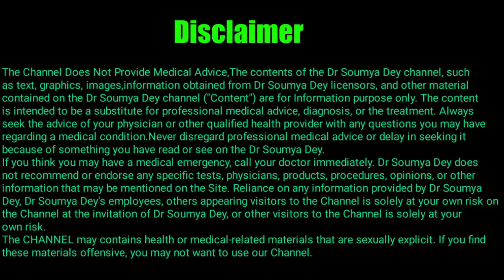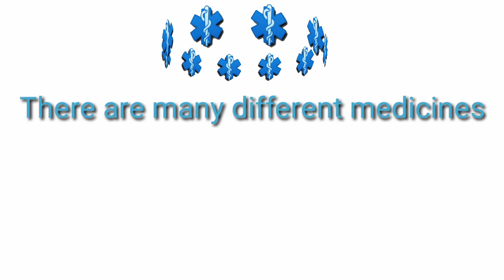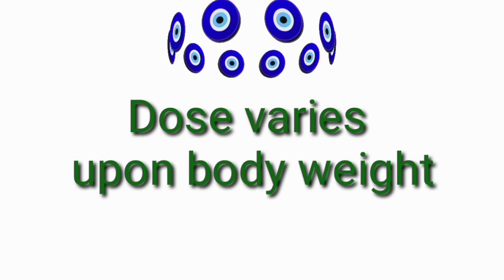Best Medicine for Ganglion | Ganglion cyst ko thik kaise karen 2021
by Dr Soumya Dey

iss video main Maine details main describe Kia Hain  ki Best Medicine for Ganglion | Ganglion cyst ko thik kaise karen 2021 Top  Homeopathy Medicines for Ganglion , best Medicines for Ganglion , genuine Homeopathy Medicines for Ganglion , Ganglion से छुटकारा कैसे पाएं , Ganglion का इलाज  , how to cure Ganglion  , Genuine Medicine for Ganglion , Best and effective Homeopathic Medicine for Ganglion.

Caption :-

Regards
Dr Soumya Dey (2021)

Thanks..

Topics Discussed :-
Genuine medicine for Ganglion
Haat k gutli ko thik kaise Karen
Homeopathic medicine
How to cure Ganglion quickly
Ganglion quick cure
Ganglion ka dawa
Ganglion ka sahi ijal
ganglion cyst
ganglion cyst treatment
Ganglion cyst home treatment in hindi
Ganglion cyst remedy
Ganglion cyst on ankle bone
How to cure ganglion without surgery
bible cyst